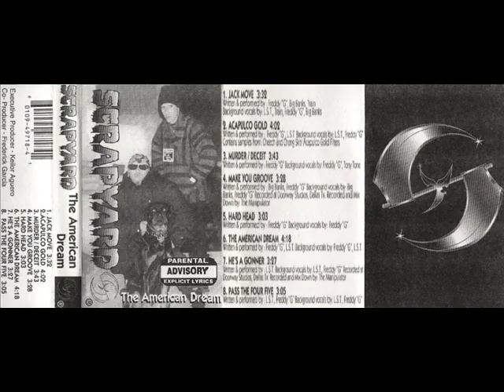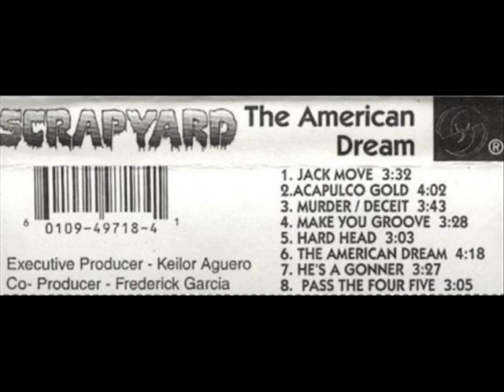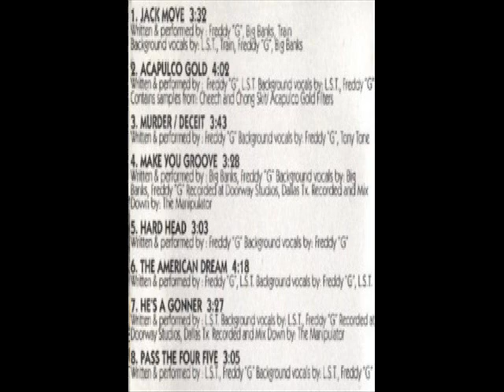Scrapyard - The American Dream (1995) [FULL ALBUM] (FLAC) [GANGSTA RAP / G-FUNK]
Label: Scrapyard Records
Format: Album
Country: US
Released: 1995
Genre: Hip Hop
Style: Gangsta Rap, G-Funk